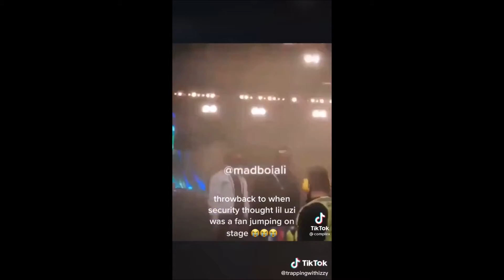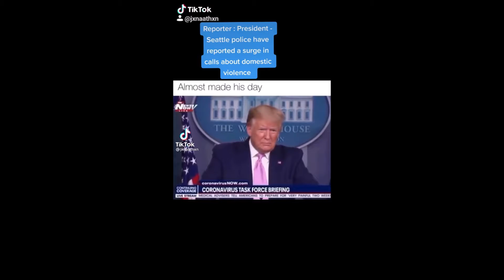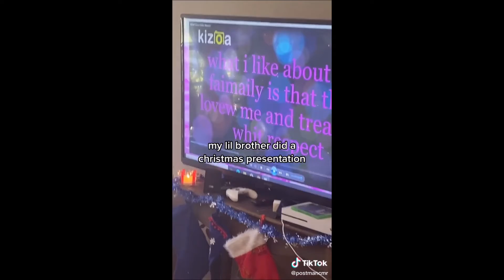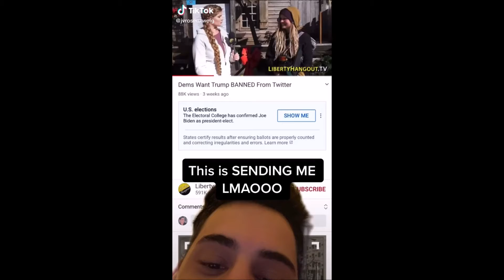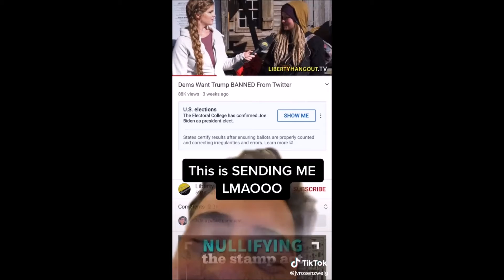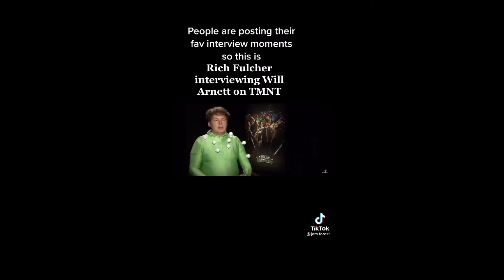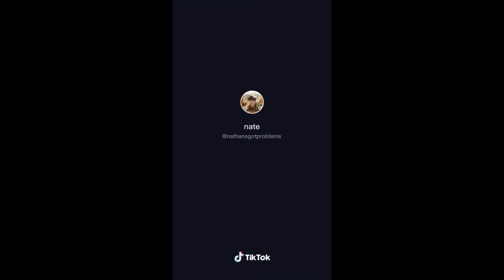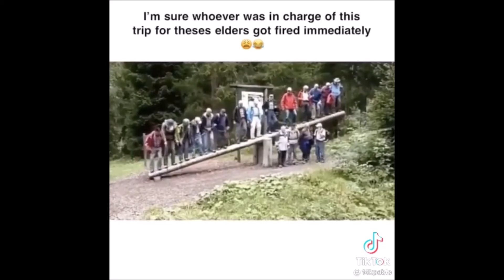five two tiny sevens